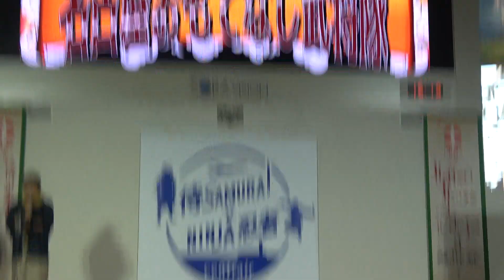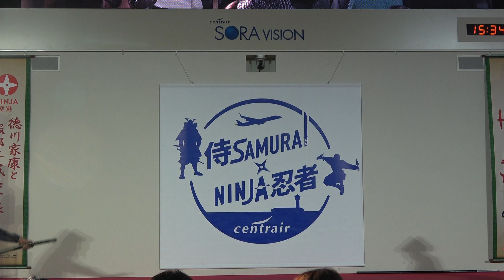2020.1.5 セントレア 忍者フェスティバル 名古屋おもてなし武将隊 午後演武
午後は正面に行きました。
西日により、光が入っているところがあります。
画面向かって左側が神々しいです・・・。
演武後のトーク、面白かったです。